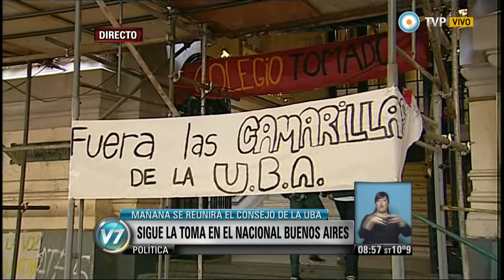Visión 7 - Sigue la toma en el Nacional Buenos Aires (3)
Alumnos del Colegio Nacional de Buenos Aires decidieron anoche, tras la realización de asambleas en los tres turnos, tomar el establecimiento para exigir que el Consejo Superior de la Universidad de Buenos Aires (UBA), del que depende la institución, no trate mañana un proyecto que los estudiantes consideran expulsivo.